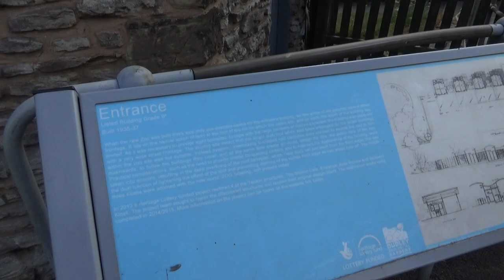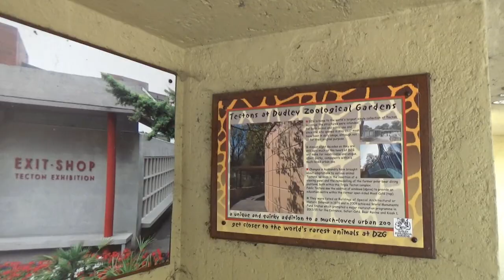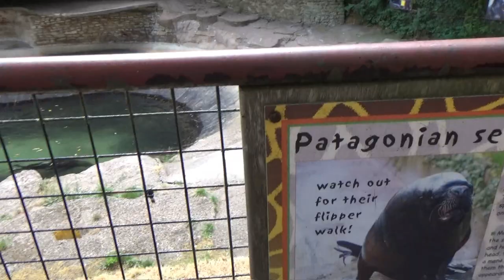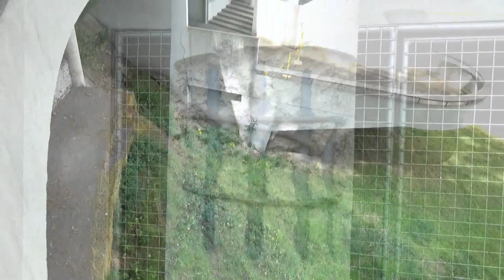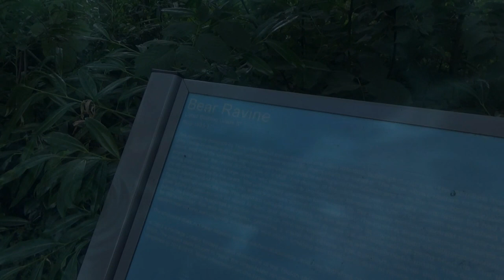Dudley Zoo, Tecton monuments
Het Engelse Dudley Zoo heeft een iconische berenravijn. Dit is een ontwerp van bekende Tecton Group welke ook in de Zoo van London enkele verblijven mochten opleveren. Maar Dudley heef heel wat monumenten in haar collectie, bij haar opening in 1937 was de Tecton Group immers de architect-aan-huis voor deze tuin.

En het mooist is dat deze dierentuin vele van deze architecturale betonnen pareltjes heeft weten te bewaren. Een aantal verblijven kreeg een herbestemming, anderen dienen vooral als geschiedenisles.

We genieten alvast terug van de beelden.